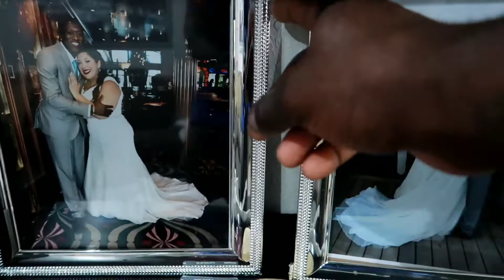HAD TO DO THE RITUAL! *FEELING FRESH*